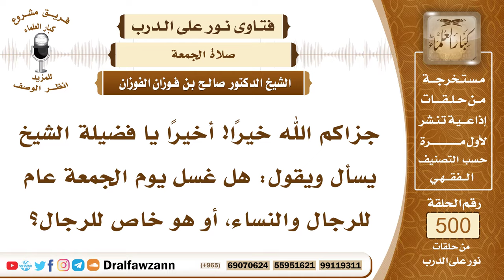7473- هل غسل الجمعة عام للرجال والنساء؟ - الشيخ صالح الفوزان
"7473- جزاكم الله خيرًا! أخيرًا يا فضيلة الشيخ يسأل ويقول: هل غسل يوم الجمعة عام للرجال والنساء، أو هو خاص للرجال؟
الجواب: الجواب: الذين يذهبون لصلاة الجمعة، الذين يذهبون هو لأجل الاجتماع، وقطع الروائح والنظافة، الذين يذهبون لصلاة الجمعة يغتسلون لأجل النظافة، هذا سنة مستحب.
السيرة الذاتية:
للاشتراك في قناة الشيخ صالح الفوزان

14_ الشيخ محمد أمين الشنقيطي
يتيوب

15_سماحة المفتي عبد العزيز آل الشيخ
 يوتيوب

رئيس الفريق
لمشروع كبار العلماء